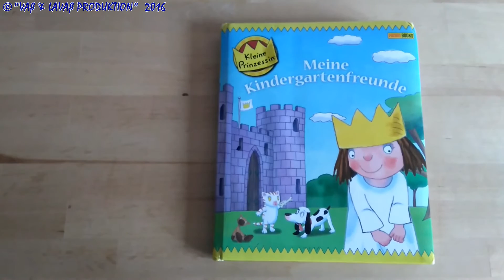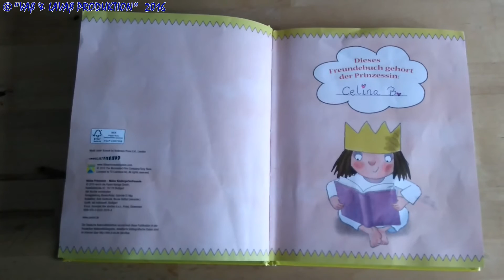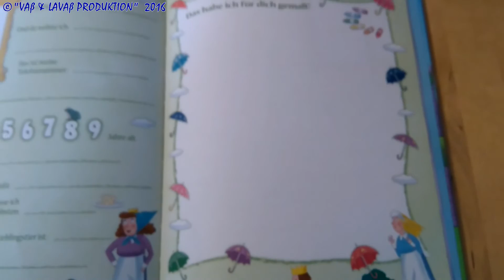#78 Чем увлекаются дети в детских садах Германии. Freundebuch.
Мой новый канал на ютуб: Freya Grünewald
Там я выкладываю короткие Shorts из наших путешествиях, немного рецептов, видео о ремонте и многое другое.